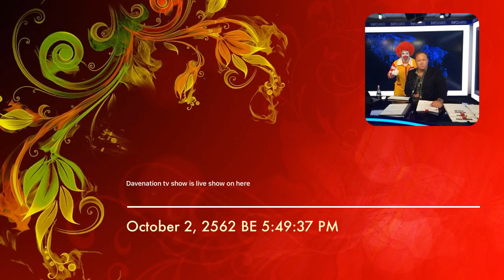DJ DAVE SHOW WITH LIVE SHOW WITH ALEX JONES AT INFOWARS